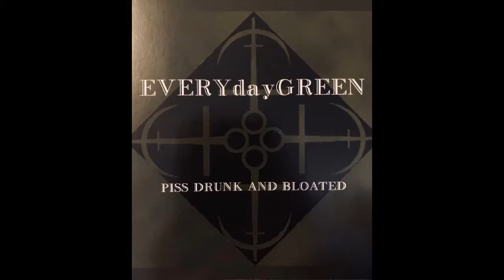Hello June by EVERYdayGREEN written Kevin Medvecky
EVERYdayGREEN – PISS DRINK AND BLOATED
Recorded, produced & engineered by BG Andrews at the Ranchion
Mixed and Mastered at 2nd floor sound Georgetown MA

Management: Deborah Yanzo Pastel Productions

EVERYdayGREEN is Dave Andrews, Kevin Medvecky, BG Andrews & Moe Keller